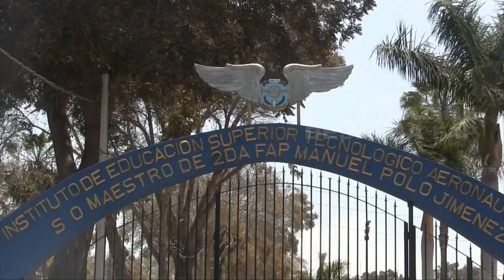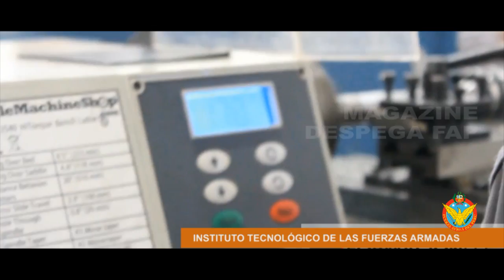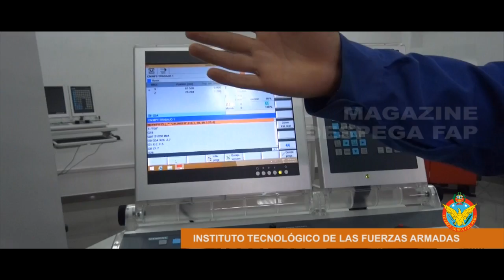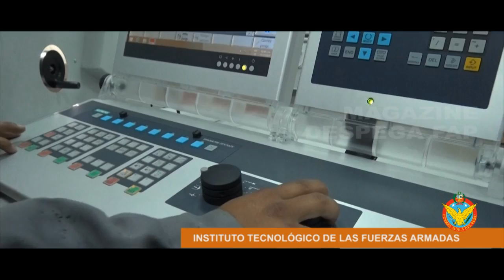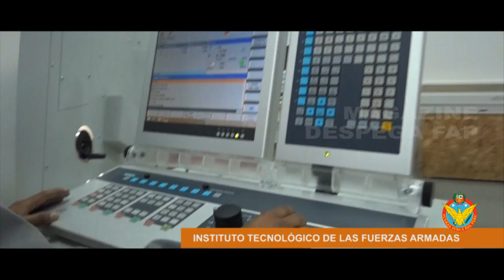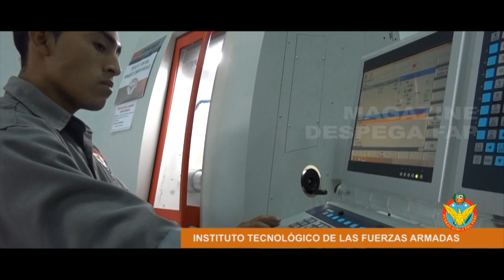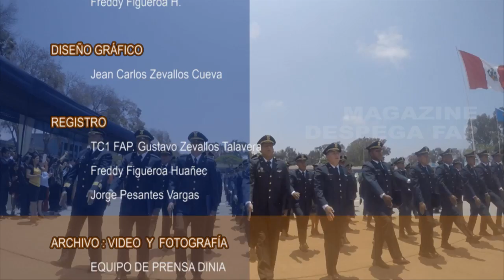MAGAZINE DESPEGA FAP EMISIÓN XIV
CONTENDO DEL MAGAZINE FAP